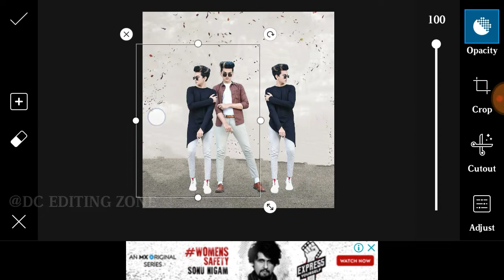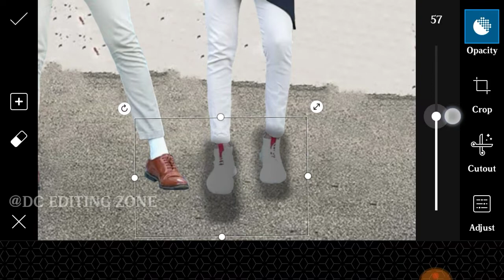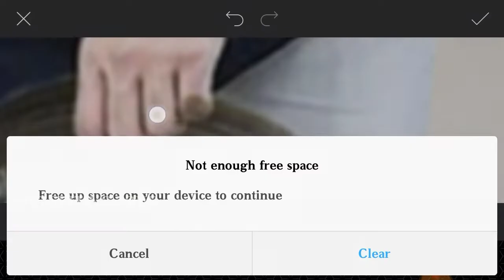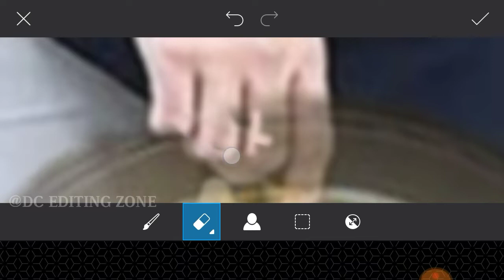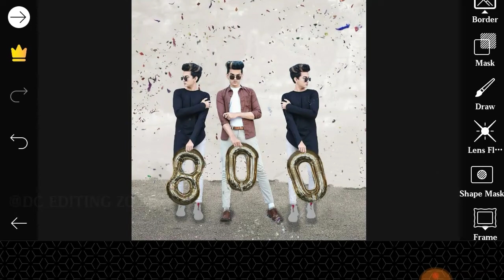Vijay Mahar New Instagram 800K Special PicsArt photo Editing Tutorial 2019 DC EDITING ZONE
➡️➡️➡️➡️➡️ PicsArt & Lightroom⬅️⬅️⬅️⬅️⬅️

➡️➡️➡️➡️➡️ Vijay Mahar ⬅️⬅️⬅️⬅️⬅️

➡️➡️➡️➡️➡️ Holi Editing⬅️⬅️⬅️⬅️⬅️

➡️➡️➡️➡️➡️ Taukeer Editz ⬅️⬅️⬅️⬅️⬅️

➡️➡️➡️➡️➡️ Prateek Pardeshi ⬅️⬅️⬅️⬅️⬅️

➡️➡️➡️➡️➡️Sony Jackson ⬅️⬅️⬅️⬅️⬅️

➡️➡️➡️➡️➡️ Dolan Das ⬅️⬅️⬅️⬅️⬅️

➡️➡️➡️➡️➡️ Shivratri Editing ⬅️⬅️⬅️⬅️⬅️

➡️➡️➡️➡️➡️ Manipulation Editing ⬅️⬅️⬅️⬅️⬅️

➡️➡️➡️➡️➡️ Mobile photography ⬅️⬅️⬅️⬅️⬅️

➡️➡️➡️➡️➡️Facebook ID ⬅️⬅️⬅️⬅️⬅️

1) ➡️➡️➡️➡️➡️ PicsArt Aap ⬅️⬅️⬅️⬅️⬅️

2) ➡️➡️➡️➡️ Lightroom Aap ⬅️⬅️⬅️⬅️⬅️

3) ➡️➡️➡️➡️Autodesk sketch book⬅️⬅️⬅️⬅️

4) ➡️➡️➡️➡️Touch retouch Aap ⬅️⬅️⬅️⬅️

5) ➡️➡️➡️➡️➡️ Infinite Design ⬅️⬅️⬅️⬅️⬅️

6) ➡️➡️➡️➡️➡️ Snapseed ⬅️⬅️⬅️⬅️⬅️

➡️➡️➡️➡️➡️➡️➡️Note :-⬅️⬅️⬅️⬅️⬅️⬅️⬅️

2019